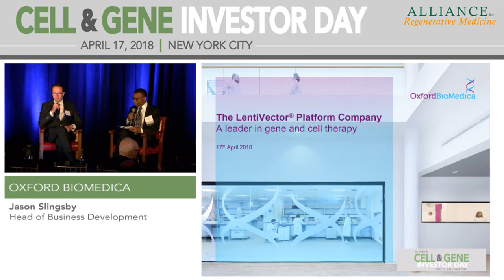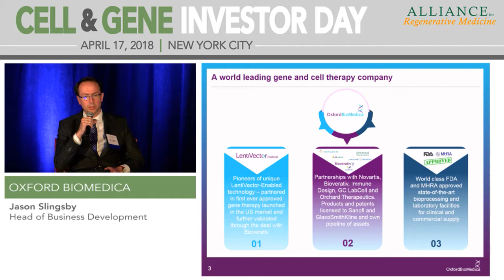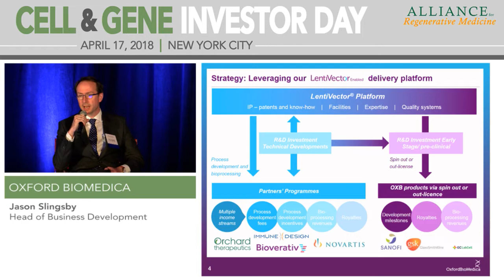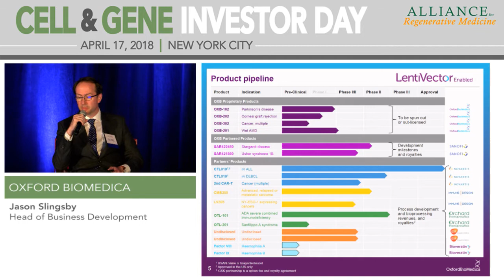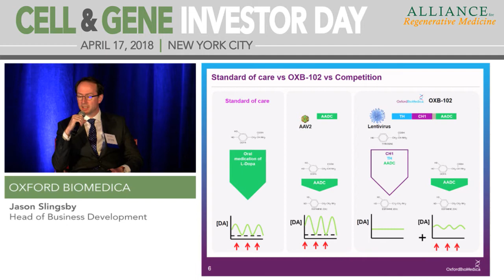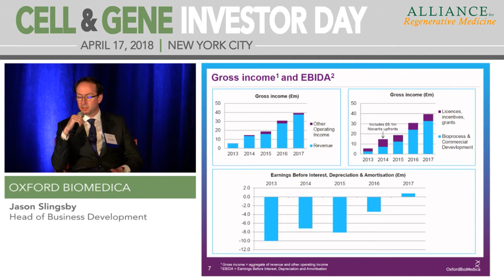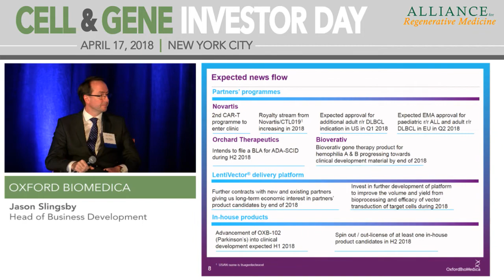Oxford BioMedica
Jason Slingsby, Head of Business Development
Oxford, UK
(LON: OXB)

Oxford BioMedica is a leading gene and cell therapy group focused on developing life changing treatments for serious diseases. Oxford BioMedica has built a sector leading lentiviral vector delivery platform (LentiVector®), which the company leverages to develop in vivo and ex vivo products themselves and with partners. The company has created a valuable proprietary portfolio of gene and cell therapy product candidates in the areas of CNS disorders (Parkinson’s), oncology (CAR-T), and ophthalmology. Oxford BioMedica has also entered into a number of partnerships including with Novartis, Sanofi, GSK, Orchard Therapeutics and Immune Design, through which it has long-term economic interests in other potential gene and cell therapy products. Oxford BioMedica is a fast growing company in Oxfordshire, UK and employs more than 320 people.